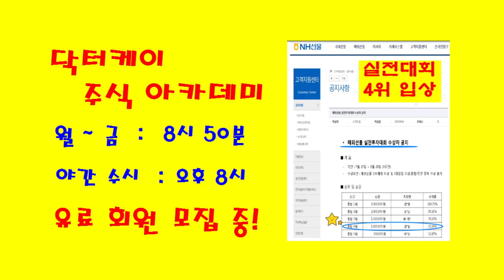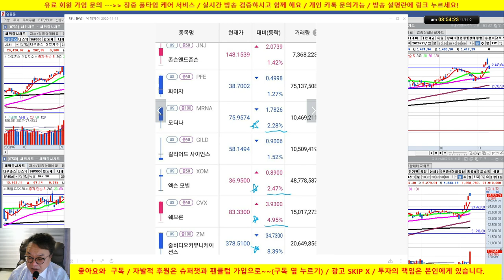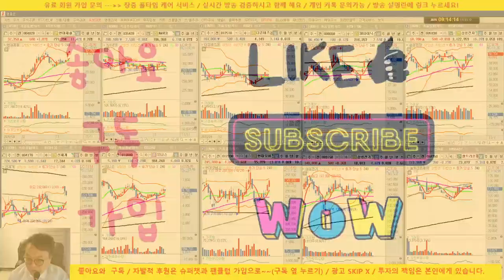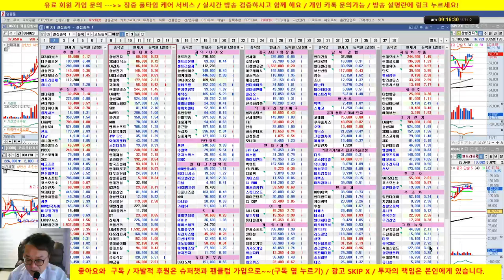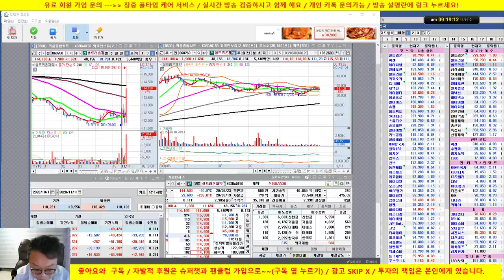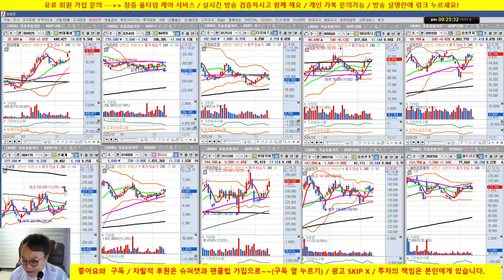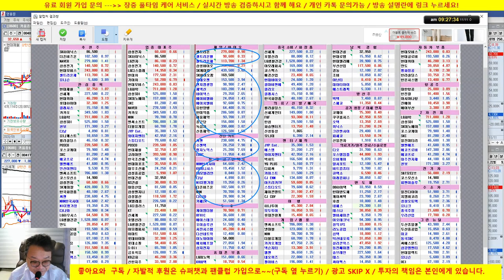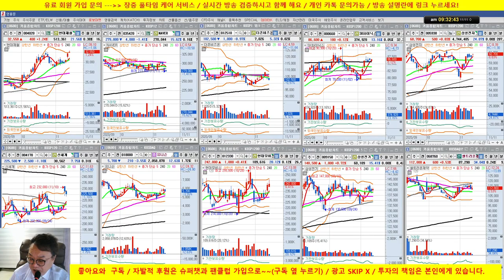셀트리온제약 오늘 추천하자마자 12% 상승중/삼성전자,sk하이닉스 양호/20/11/11/닥터케이 주식아카데미/무료 추천주 & 종목상담/실전투자대회 입상자